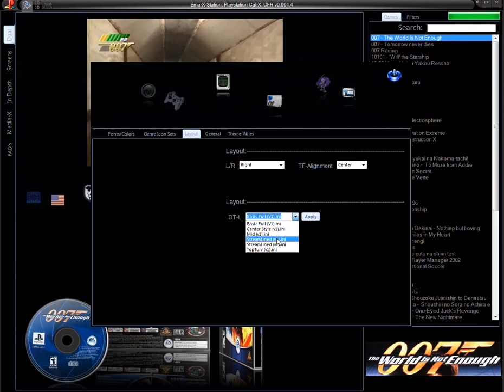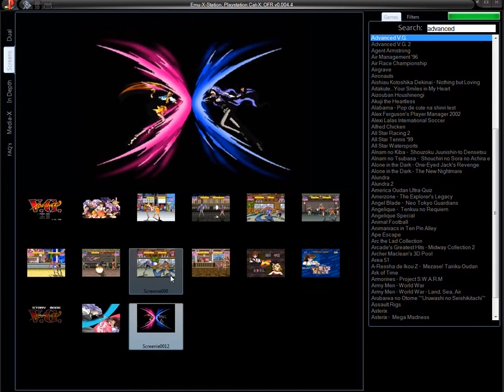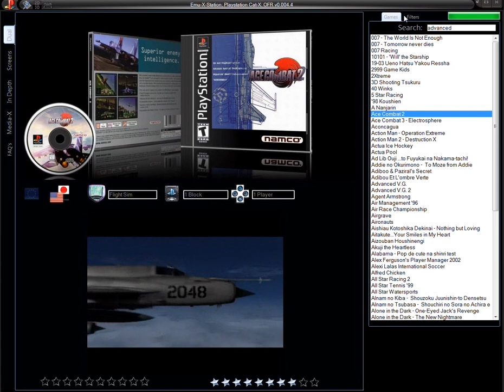Emu-X; PSX Cat-X (Build 0.004.4)